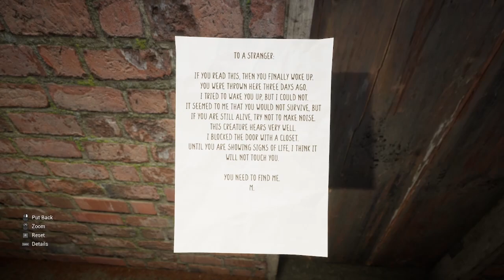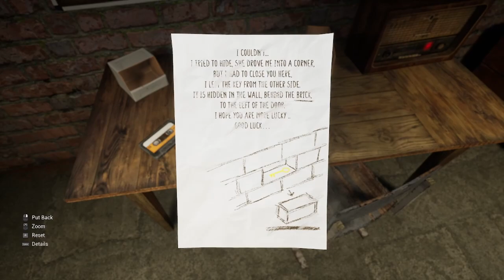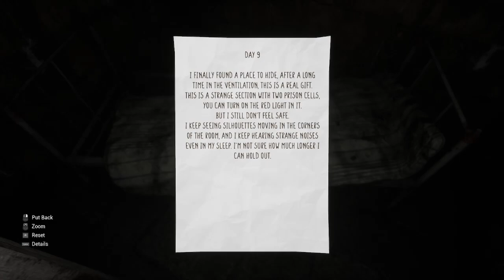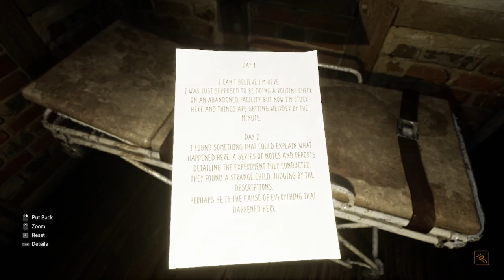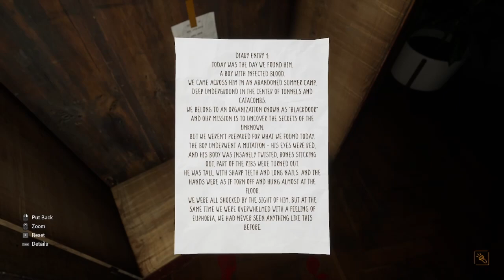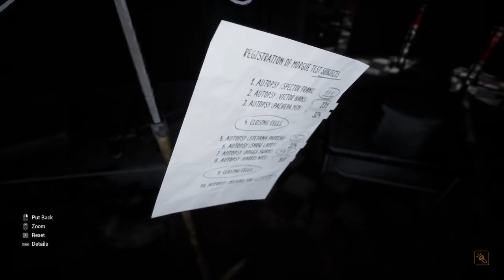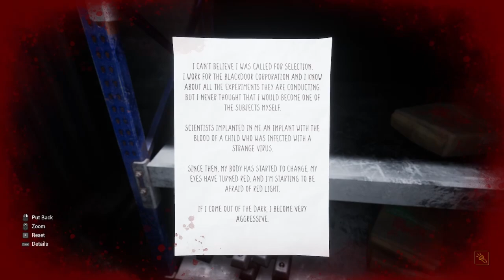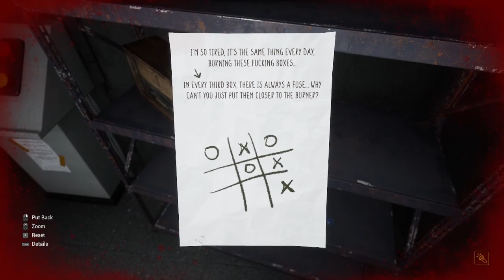Failing at Logic in OPEN DOOR